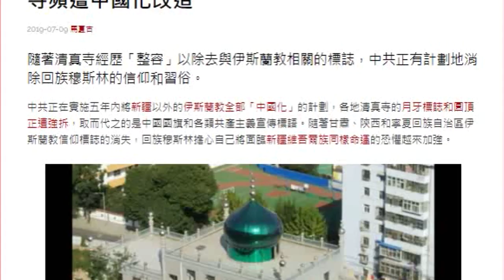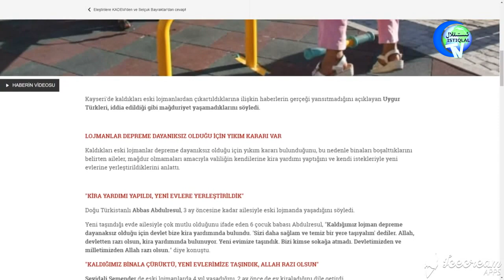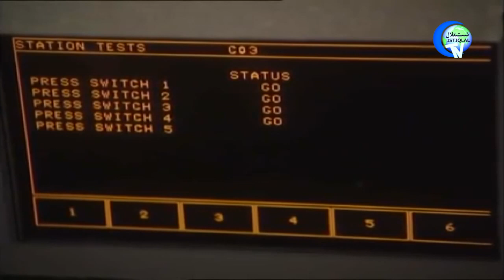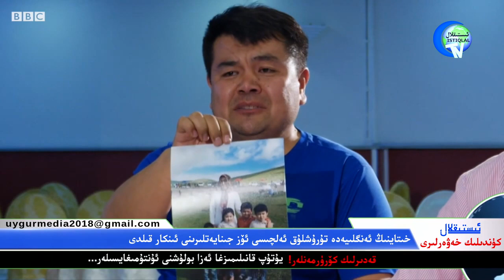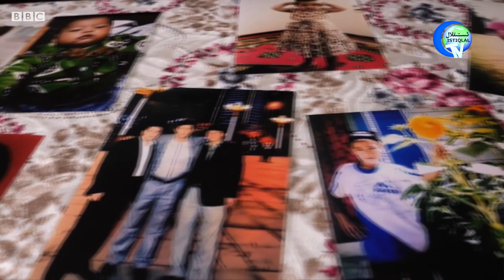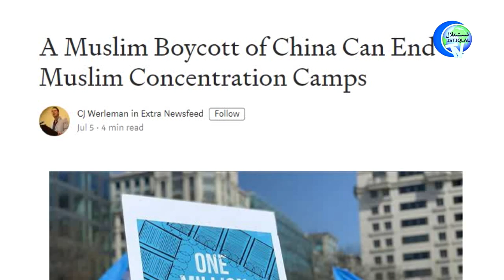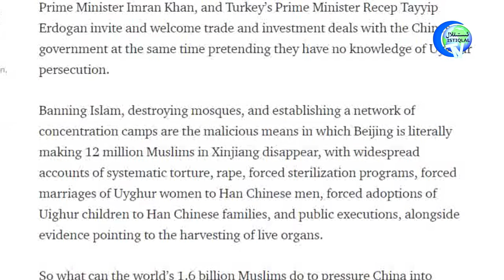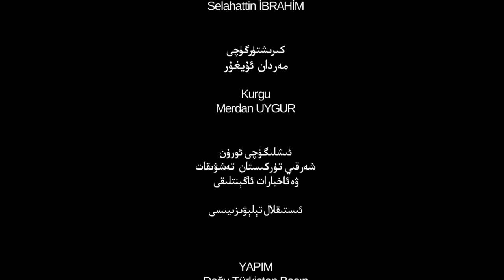ئىستىقلال كۈندىلىك خەۋەرلىرى 2019-07-09